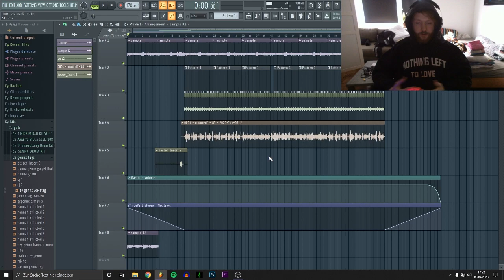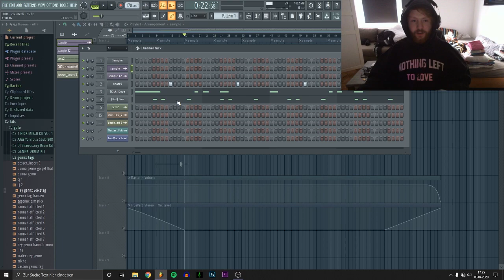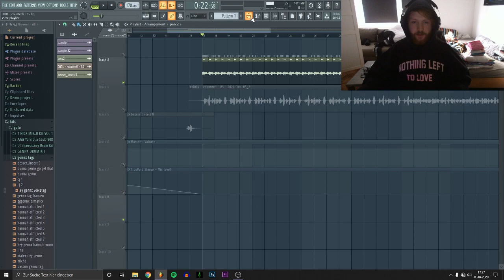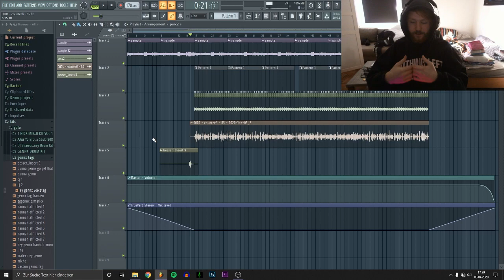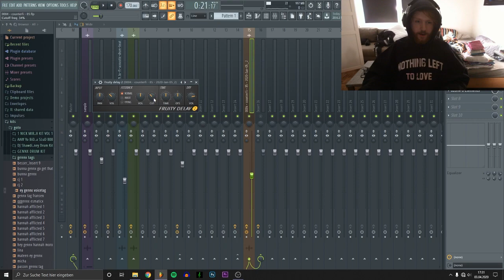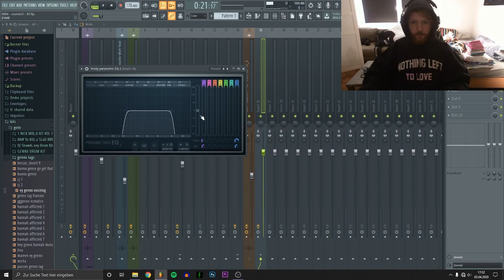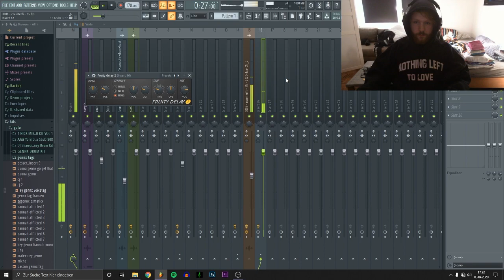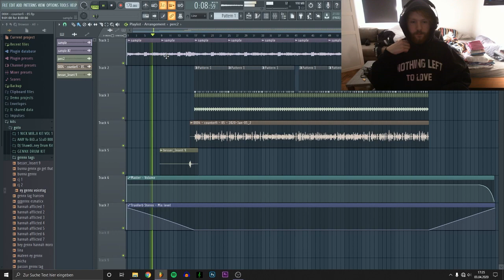Wie ich "es ist kalt wo ich herkomm" produziert habe | Track Breakdown #001 | Ey GennX!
In diesem Video zeige ich, wie ich meinen Song "es ist kalt wo ich herkomm" gemischt und gemastert habe.

Dieses Video ist ein FL Studio 20 (Fruity Loops)Tutorial auf deutsch. Das Video richtet sich vor Allem an deutsche Produzenten und Beatmaker.